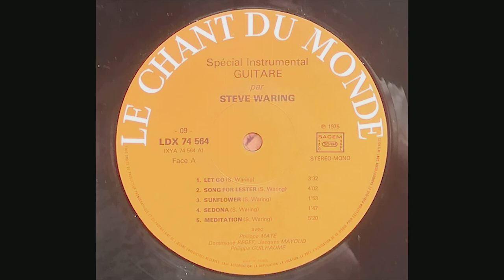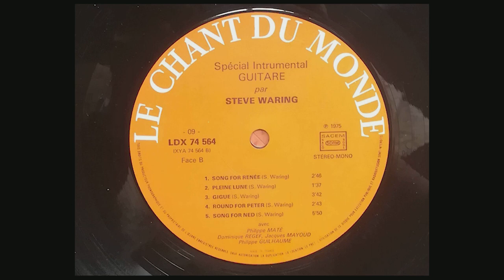Steve Waring : Spécial Instrumental Guitare (1975) Vinyl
Released in 1975
Artist: Steve Waring

This is an acknowledgment of gratitude, respect, and admiration to support the Artist.
who owns exclusively copyrights based on intellectual property

Side A :
1. Let go 00:00
2. Song for Lester 3:34
3. Sunflower 7:34
4. Sedona 9:31
5. Meditation 11:15

Side B :
1. Song for Renée 16:35
2. Pleine Lune 19:19
3. Gigue 20:55
4. Round for Peter 24:37
5. Song for Ned 27:20

Songtitles also in Subtitles.